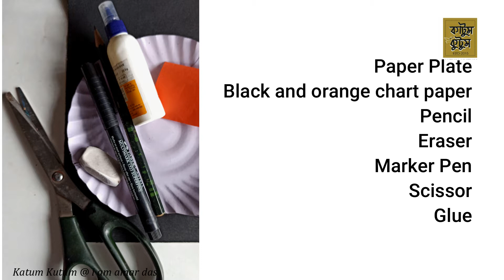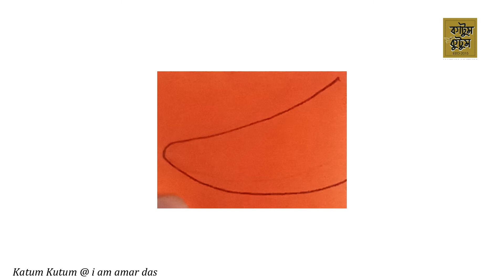Wall hanging_swan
"Katum Kutum" Academy of art & craft.
Every human being has a talent. They develop his /her talent in a different way. Art is a subject that makes people`s minds beautiful along with creativity. So our goal is to make a beautiful world through the practice of art at different levels.

*Our Youtube channel : " Katum Kutum @ I am amar das"